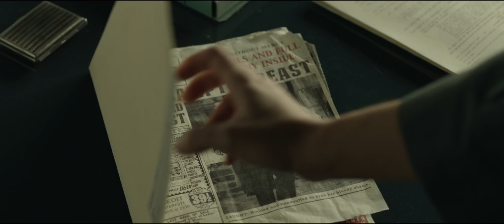Tráiler de Secretos Ocultos (Marrowbone)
En 1969, los cuatro hermanos Jack, Billy, Jane y Sam —junto a su madre— llegan a Marrowbone, después de haber escapado de Inglaterra. En su nueva casa intentan darle un giro a su vida, lejos de su padre, un hombre violento y con un pasado criminal.

Poco después de su llegada, la madre fallece repentinamente y los chicos deciden esconder el asunto para que no los separen. Pero, precisamente cuando ellos se resguardan en su granja, una siniestra presencia comienza a acecharlos.